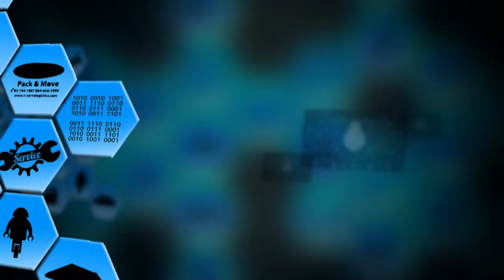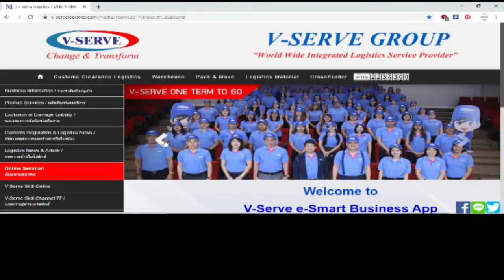EP. 106 ( Slip Sheet ) สลิปชีท ผู้มาแทนพาเลท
⚠️พบกับสาระน่ารู้ด้านโลจิสติกส์
รายการ Skill Channel 77 🎉🎉

👨 วิทยากรโดย คุณปิยรัตน์ ศุภสมุทร
ตำแหน่ง รองประธานกรรมการบริษัทในเครือวี-เซิร์ฟ

การขนส่งสินค้าไปต่างประเทศ นอกจากสินค้าที่ส่งไปแล้ววัสดุอุปกรณ์ที่ติดไปด้วยอีกอย่างคือพาเลท แล้วถ้าเราไม่ใช้พาเลท จะมีอะไรเข้ามาทดแทนนั้น. อยากรู้...ต้องดูเรา

เพื่อไม่ให้พลาดสาระกฎหมายน่ารู้และโลจิสติกส์กับเราได้ที่นี่

🆔 Line@ : @V-Serve